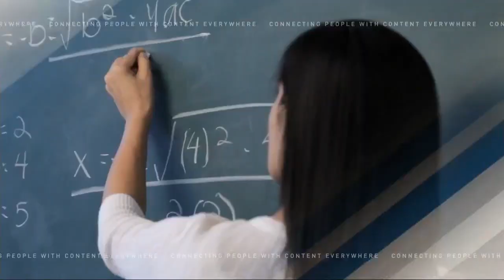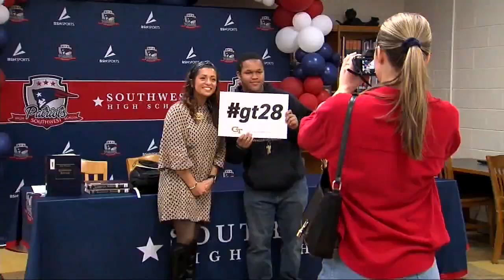Southwest High senior accepted into Georgia Tech for Engineering: A local success story